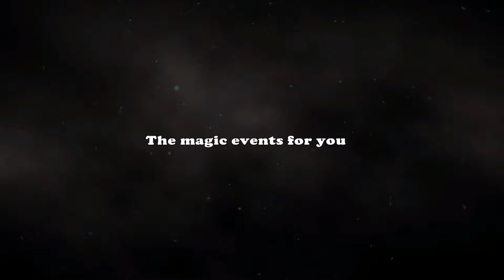❌🎤CAMELIA BALMĂU❌🔴🎷STĂNISOARĂ🎯 MELODII DE SUFLET❌🔴BOTEZ ALEXANDRU❌🔴MELISS 2022❌🔴BY 🎯DORIN RA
Pro Doris Image  se ocupa cu filmare si fotografia oricarui eveniment, nunta, botez, serbare, banchet, party, la calitate Full HD, filmat de o echipa de profesionisti;Contact;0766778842

muzica de petrecere 2019 muzica de petrecere 2019
muzica de petrecere lăutărească muzica de petrecere download
muzica de petrecere veche , muzica lautareasca de ascultare
muzica lautareasca 2018 muzica lautareasca veche muzica lautareasca acordeon muzica lautareasca download
muzica lautareasca de petrecere 2015 muzică lăutărească țigănească muzică populară lăutărească  muzica etno noua 2018
muzica etno 2017 muzica etno 2018 muzica etno download
muzica etno 2015 muzica etno 2018 mp3 muzica etno 2019
muzica etno 2018 download muzica populara de petrecere
youtube muzica populara 2018 muzică populară românească
muzica populara din ardeal muzica populara de petrecere 2018
muzica populara veche muzica populara moldoveneasca
youtube muzica populara banateana 2019